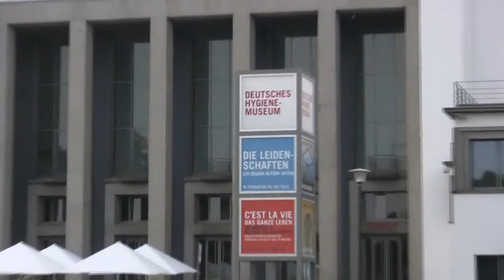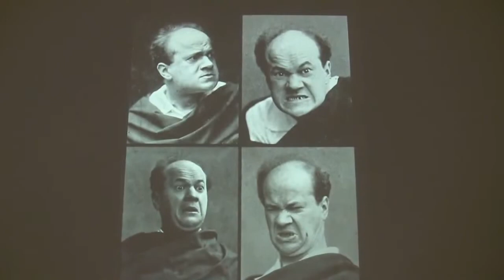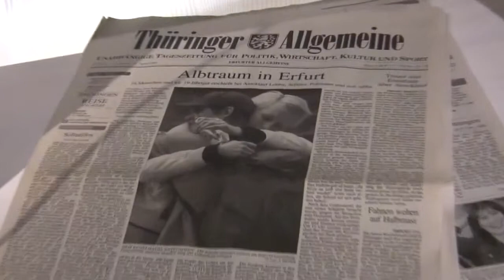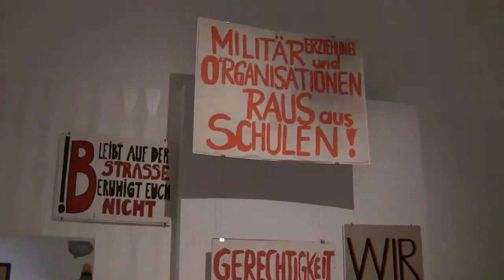Die Leidenschaften: Ausstellung im Hygiene-Museum Dresden (exhibition on passions)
Impressions of the exhibition "The Passions - a Drama in five Acts" from 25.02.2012 to 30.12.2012 at the German Hygiene Museum, Dresden... read more in German:

Impressionen der Ausstellung "Die Leidenschaften - Ein Drama in fünf Akten" vom 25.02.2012 bis 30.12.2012 im Deutschen Hygiene-Museum, Dresden.

Gefühls-Chaos in der guten Stube: Das Hygiene-Museum inszeniert das Spektrum der menschlichen Affekte als «Drama in fünf Akten». In einer Guckkasten-Bühne voller possierlicher und grotesker Fundstücke -- da bleiben alle Fragen offen.